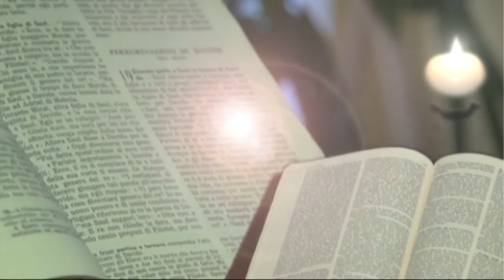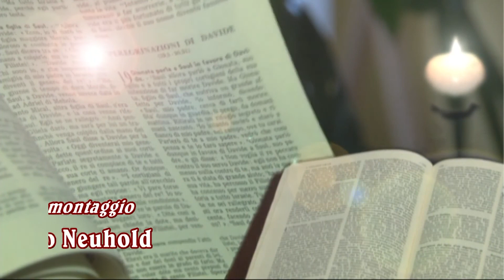Bible for Catholic Nerds - 5. Matthew English Embedded